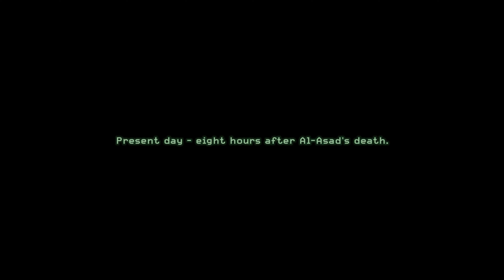Call of Duty: Modern Warfare Remaster - Heat - Part 12 (Xbox Series X) 60FPS 4K HDR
Call of Duty Modern Warfare Remaster Campaign Full Gameplay Legendary Walkthrough / No Commentary / 4K 60FPS Ultra HD

The game's story follows the United States Marine Corps (USMC) and the Special Air Service (SAS), who take on missions to fight against a separatist group in the Middle East and an ultranationalist group in Russia.